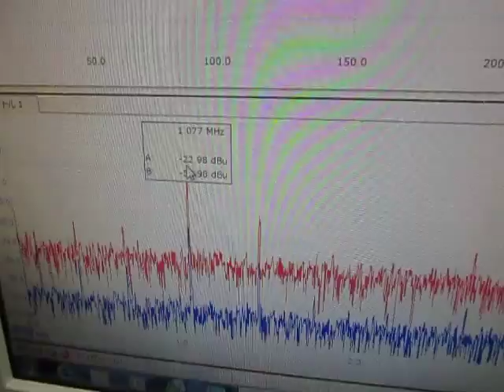オリジナル超音波実験：表面弾性波の測定・解析 ultrasonic-labo